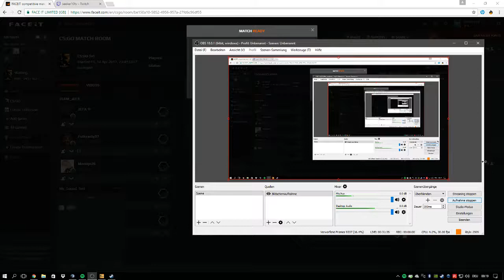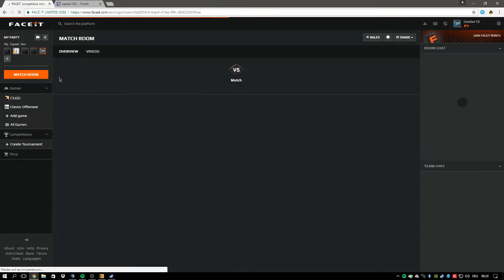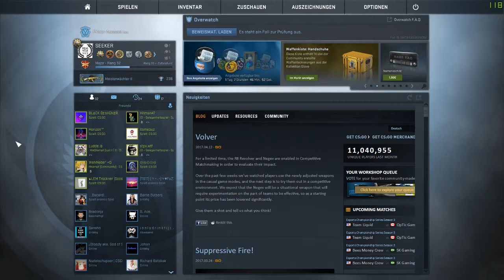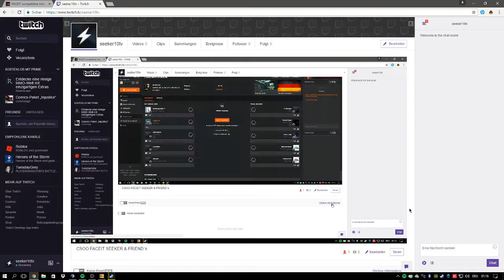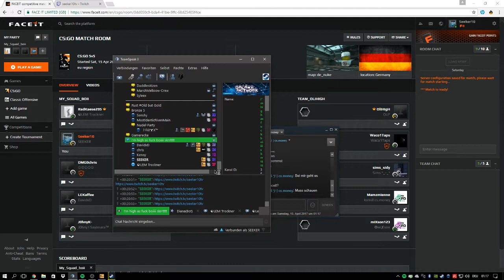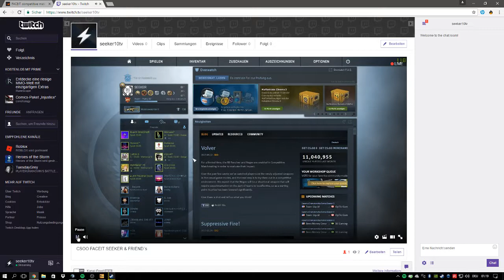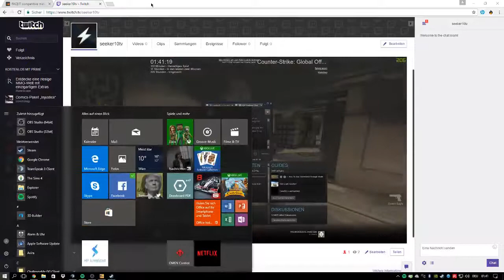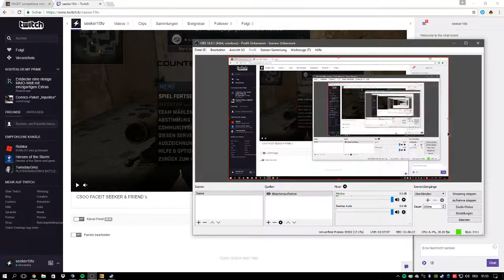COUNTERSTRIKE GO. SEEKER & Friends